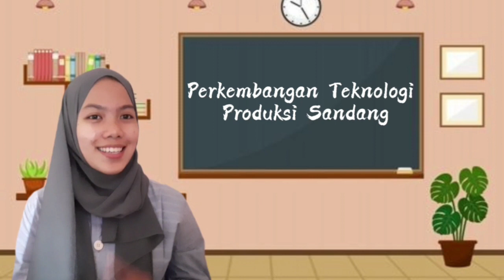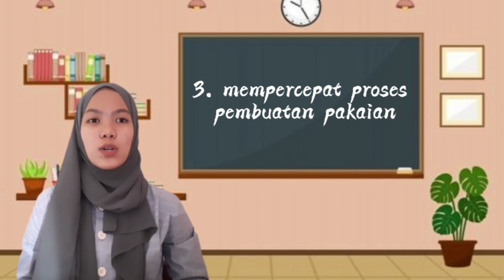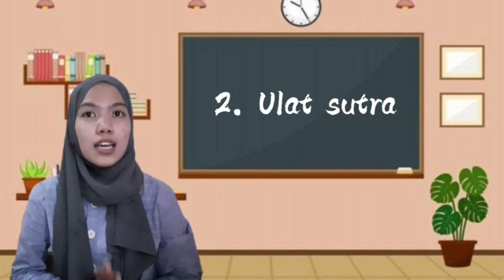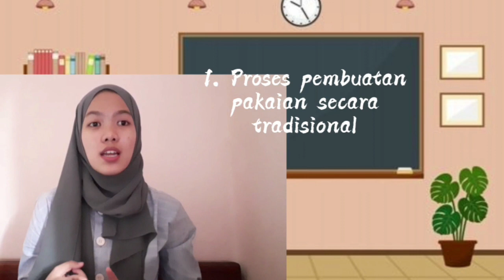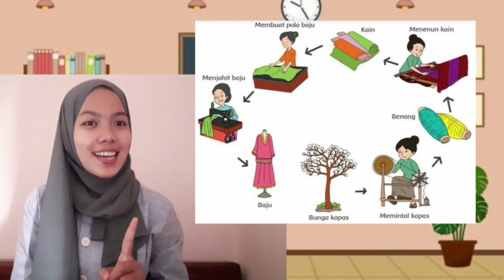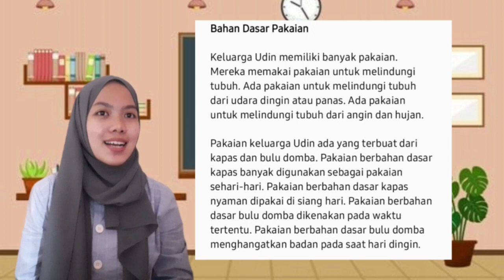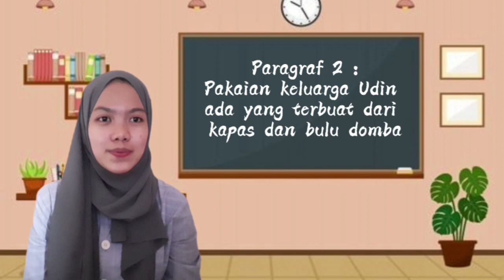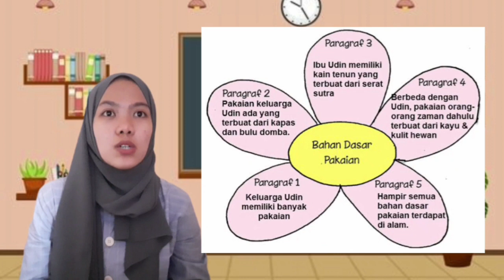Video Pembelajaran | Perkembangan Teknologi Produksi Sandang (Yesi Azzahra)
Diajukan untuk memenuhi salah satu tugas mata kuliah Pembelajaran IPS di SD Kelas Awal yaitu tugas Ujian Akhir Semester.

Dosen Pengampu  :
1. Drs. H. Sumardi, M.Pd.
2. Pidi Mohamad Setiadi, S.Pd, M.Pd.

Terimakasih banyak bapak, telah membimbing kami🙏🏻

Video pembelajaran ini adalah tema kelas 3 yaitu tema 7 Perkembangan Teknologi, Subtema 2 Perkembangan Teknologi Produksi Sandang
Nama: Yesi Azzahra
NIM: 2005210
Kelas: 1C PGSD

Materi yang terdapat dalam video ini diambil dari Buku Paket Tematik Terpadu Kurikulum 2013, Buku Guru dan Siswa secara offline, Tema 7 Perkembangan Teknologi, Subtema 2 Perkembangan Teknologi Produksi Sandang

Jangan lupa untuk subscribe dan nyalakan tombol lonceng pada channel YouTube ini dan Humanica Laboratory agar tidak ketinggalan, jangan lupa like dan commentnya juga yaa, karena di dalamnya terdapat konten-konten yang sangat bermanfaat.